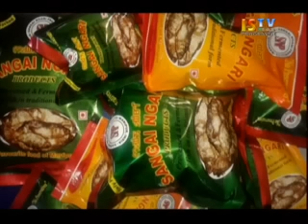28th July 2016 ISTV Manipuri News 1